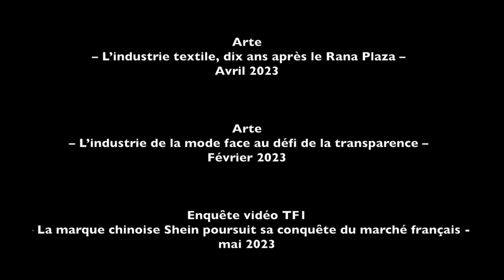Collège Tomas Divi, Châteaudun (28) - « Démodons la mode jetable »